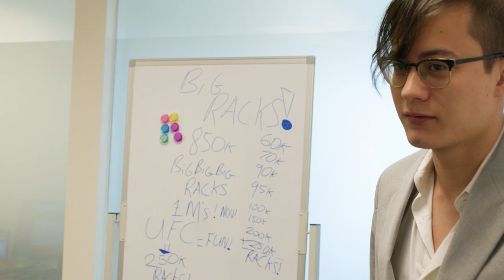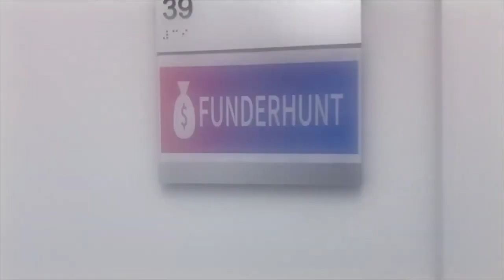Big Deals and Bigger Offices | Davron Karimov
What's up everybody, in this video we take a look at what 24 hours in the office looks like. We have some big deals and try to get into a bigger office.

Davron Karimov is a merchant cash advance broker and the CEO of Funderhunt. Funding America is a show that follows the team at Funderhunt as they try to fund merchants.